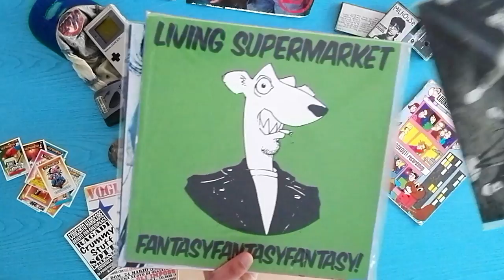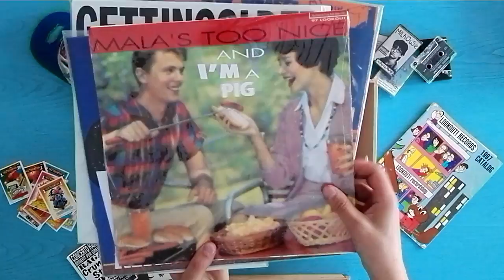Mega - I wrote Erich Fromm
from "Conversation about nothing", OUT in JUNE 2016 on One Chord Wonder.

I WROTE ERICH FROMM
So many things they come and go,
but some memories will never fade.
those were the days when i met you
when love was a mixtape.
A million cigarettes we smoked,
that’s the place where we used to sit
how many sidewalk oracles
god is gay and drinks moretti.

we were young already old,
we didn't want to change the world.
we were young thinking fast
and acting slow.

so what a beautiful routine
living supermarket fantasy
on pilgrimage to Zabriskie Point,
in love with a girl that will never know it.

and acting slow.